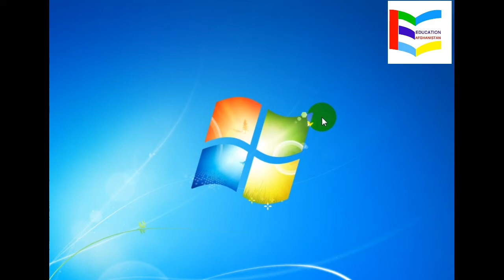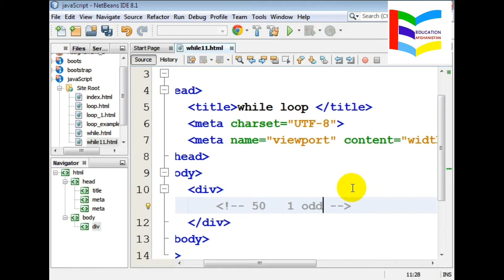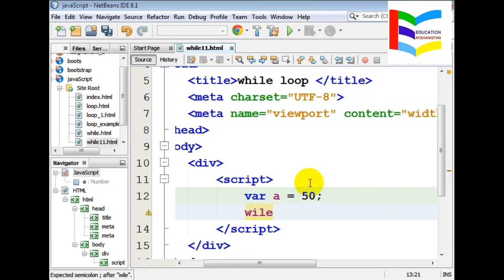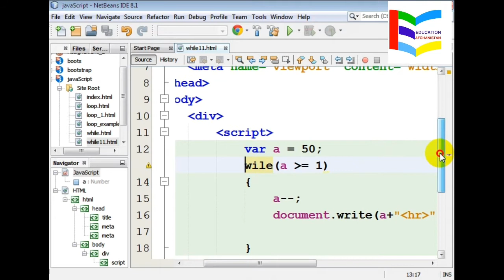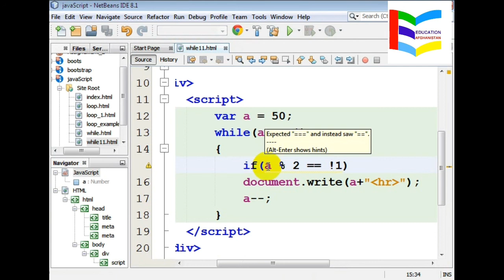13. While loop Examples in JavaScript.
in this lecture we discuss some more examples of while loop in javaScript